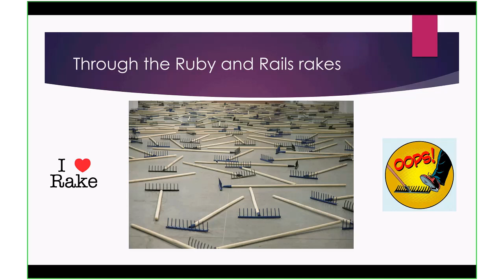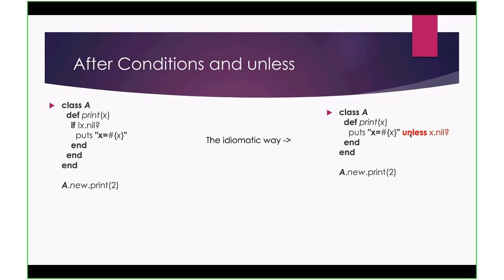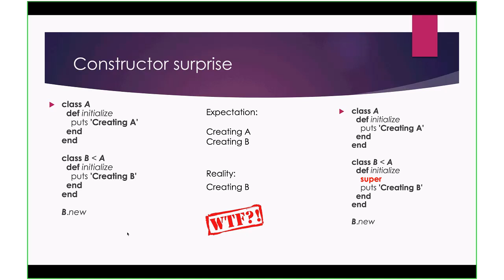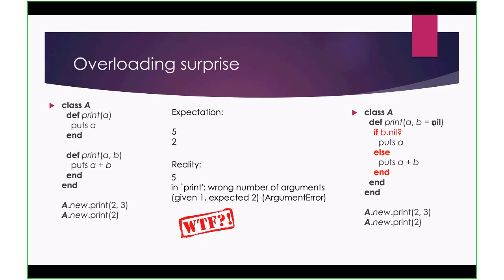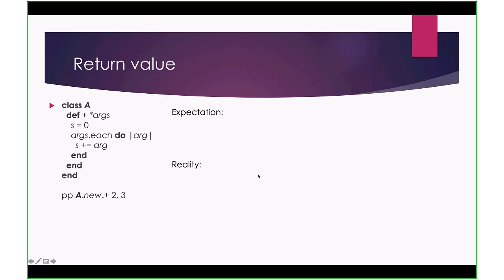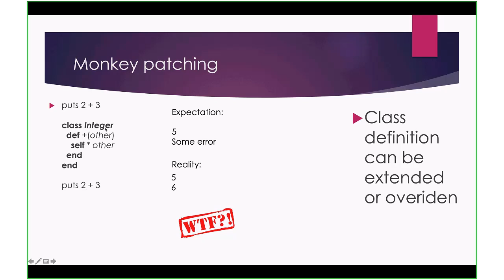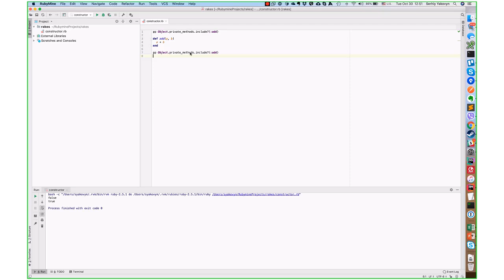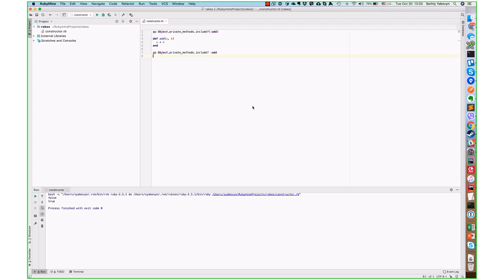Java Developer's impression of Ruby and Rails by Sergiy Yakovyn (Ukr)